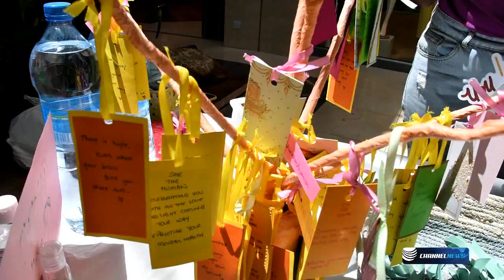She The Human organise des activités autour de la santé mentale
L’association, She The Human a organisé des activités hier à Bagatelle Mall afin de sensibiliser les gens autour de la santé mentale. « Comme le fait d'être en bonne santé physique, être en bonne santé mentale permet de se sentir bien dans sa peau. Cela permet également de profiter des joies de la vie, de s'épanouir et d'essayer de nouvelles choses », affirme Hannah, la responsable de communication de She The Human.
La Présidente, Lakshita Ramroop nous a fait ressortir que l’objectif de leur association est de responsabiliser et aider les filles et femmes de s’épanouir.
A noter que la World Mental Health Day 2021 est célébrée aujourd’hui, ce dimanche, 10 octobre à travers le monde.
La dépression est une maladie courante dans le monde. On estime que 3,8 % de la population est touchée, dont 5,0 % d'adultes et 5,7 % de personnes âgées de plus de 60 ans (1). À l'échelle mondiale, environ 280 millions de personnes souffrent de dépression.
Le Plan d’action pour la santé mentale 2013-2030 de l’OMS met en évidence les étapes nécessaires pour fournir des interventions appropriées aux personnes atteintes de troubles mentaux, dont la dépression.